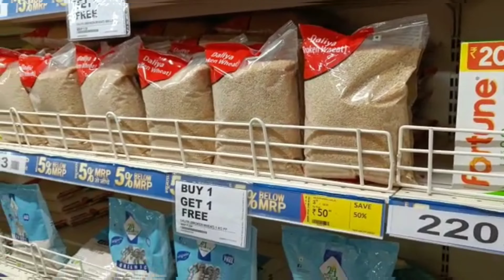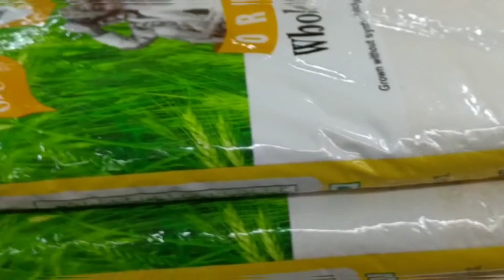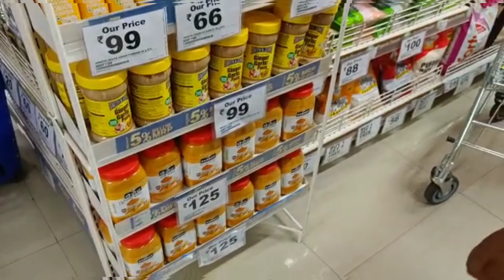Shopping @ Reliance Smart Chirkunda